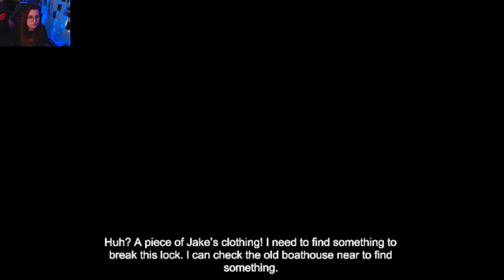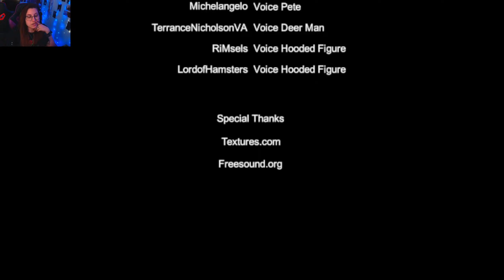2 Weird Cabin Horror Games